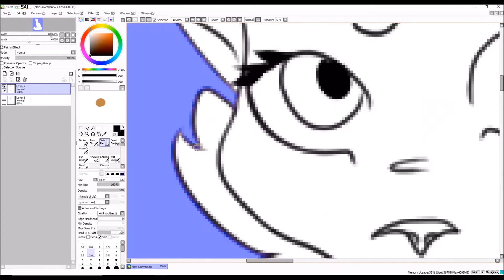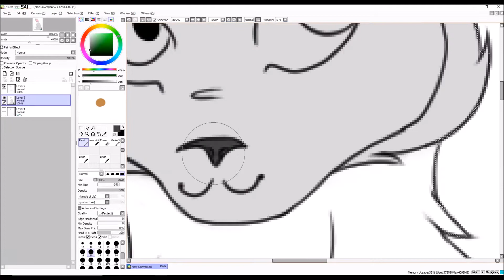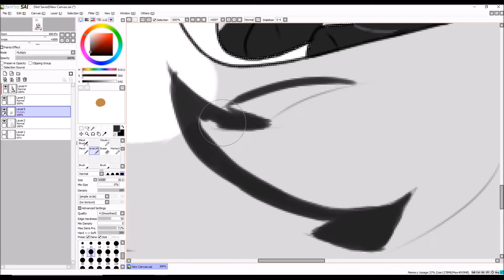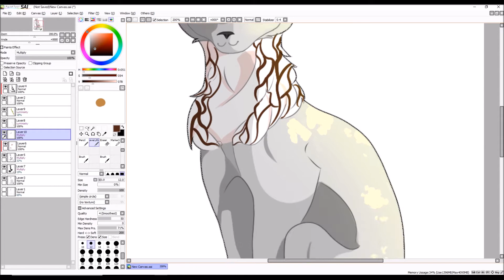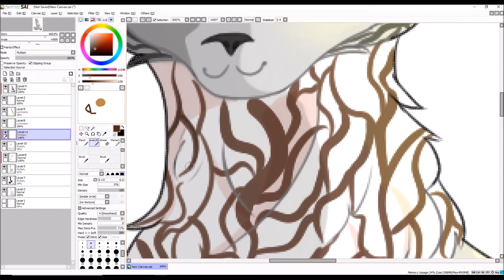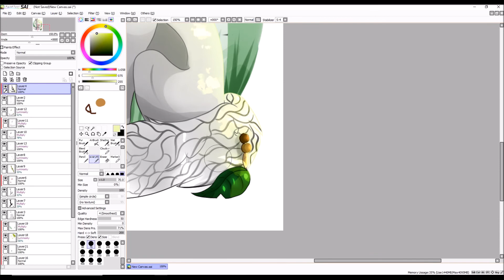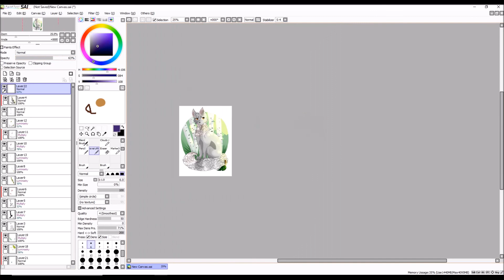Silver | Commission Speedpaint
Heya ^-^